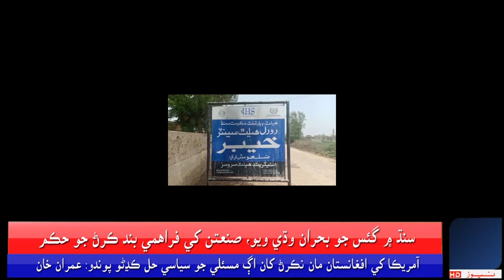کيبر رورل ھليٿ آئي ايڇ ايس سينٽر ۾ مسلسل 9 مھينن کان دوائن جي کوٽ غريب عوام پريشان